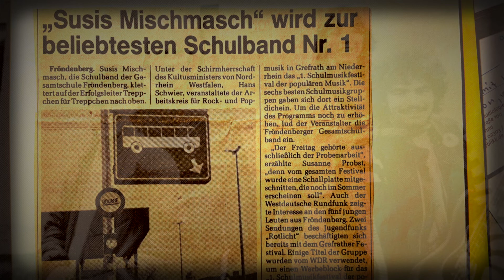Ich find dich toll - Susis Mischmasch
Susis Mischmasch -
Gesamtschule Fröndenberg
musik composer / supervising teacher - erich weber
video / musik studio -